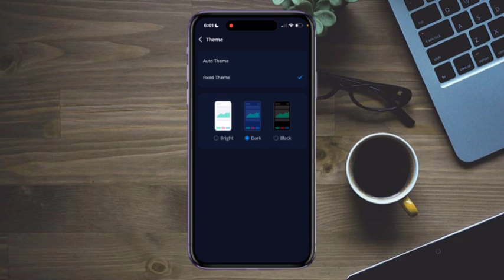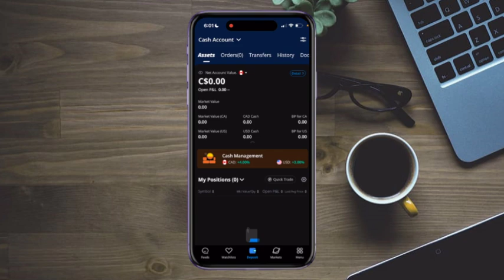Cómo Tener un Tema Negro en Webull | Guía Paso a Paso - Tutorial de Webull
bolsa de valores,webull,como invertir en la bolsa de valores,webull tutorial,tutorial de webull,tutorial de webull para principiantes,invertir en bolsa,tutorial webull,webull tutorial español,como abrir una cuenta en weibull,marciano finanzas crea cuenta en webull,como usar webull,guia de webull,apende a usar webull,crea cuenta en webull,como funciona weibull en español,webull desde cero,webull for beginners,shibainu en webull